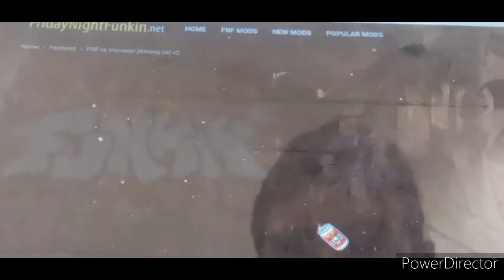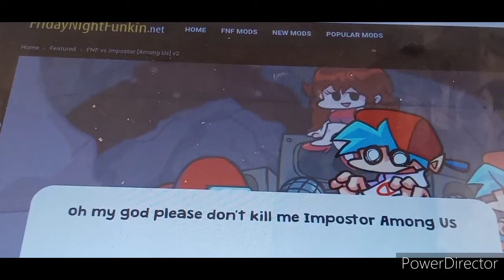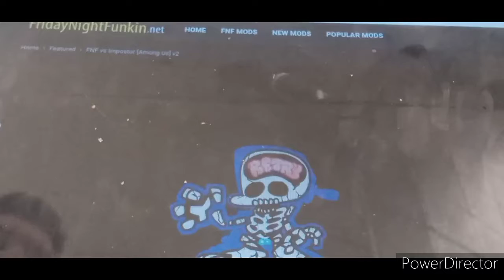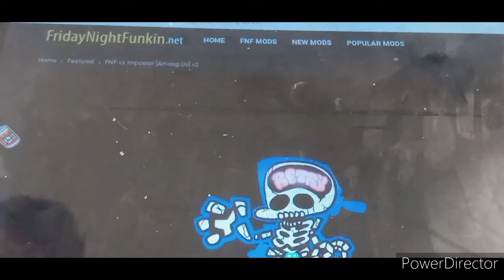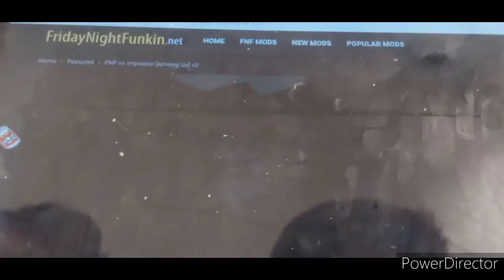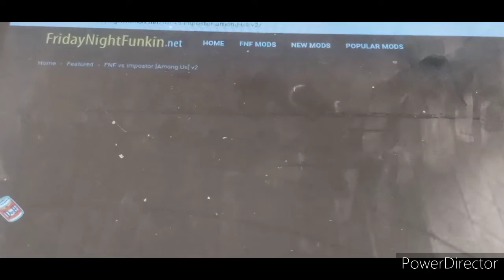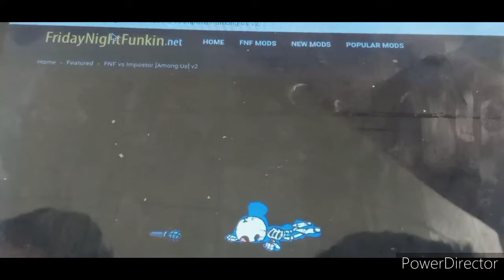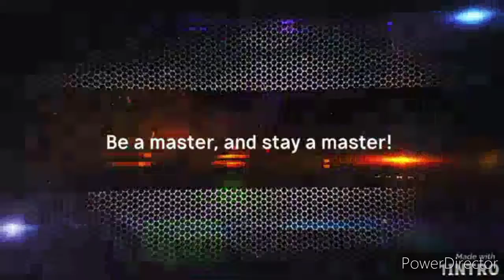FNF Among Us | that moment when your Friday night is kinda sus!